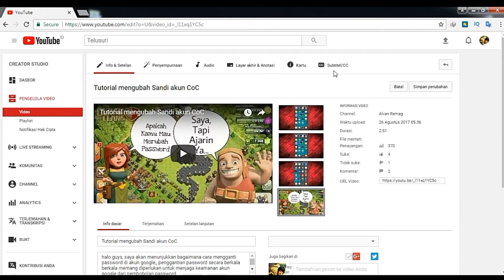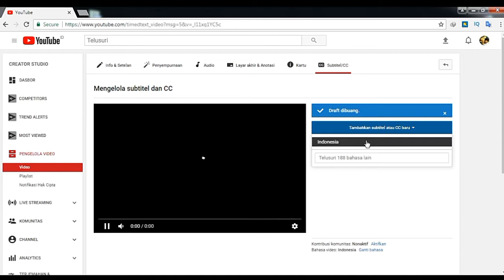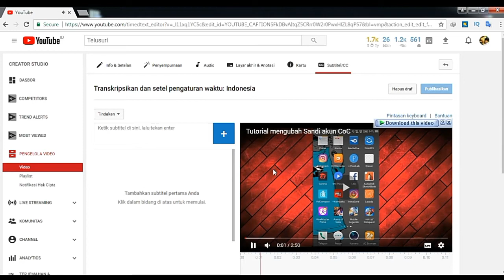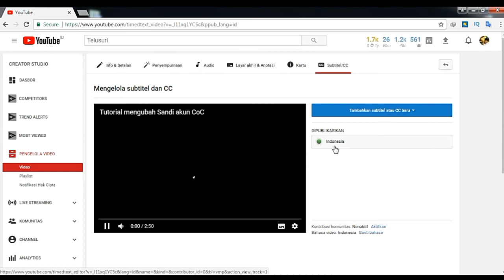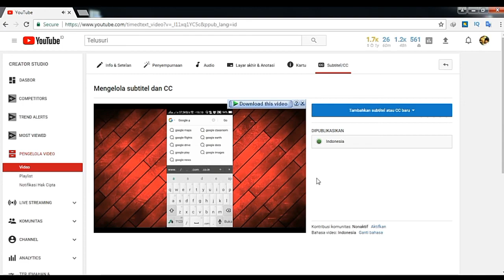CARA MEMBUAT SUBTITLE SENDIRI DI VIDEO YOUTUBEMU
Assalamu’alaikum Wr.WB
Dalam video tutorial ini, kita akan membahas
CARA MEMBERI SUBTITLE SENDIRI DI VIDEO YOUTUBEMU